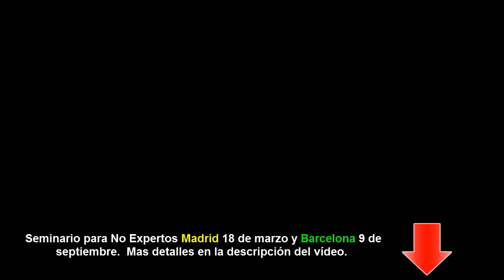Lo Que Debe Saber Antes de Comenzar a Invertir / Anyelo Rico / Experiummarkets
En el siguiente enlace encontrara todos los detalles del próximo seminario presencial en Madrid y en Barcelona.  Recuerde que también lo puede realizar online.  Mas detalles